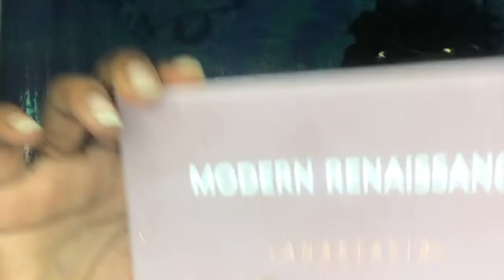HOLIDAY GLAM! TIS THE SEASON TO BE FLEEKY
HOLIDAY GLAM LOOK! TIS THE SEASON TO BE FLEEKY!!
LADIES ITS BEEN AWHILE BUT IM BACK!

*WEEKLY VIDEOS WILL BE POSTED*

IF YOUR A SQUAAAAD MEMBER COMMENT "Yassss Colourpop" AFTER YOU WATCH!!!

All Products Listed in Video

KeepupwithKayc on SocialMedia

🎀SC:TheModelkayc
🎀SquadPage:TheMakeupKorner